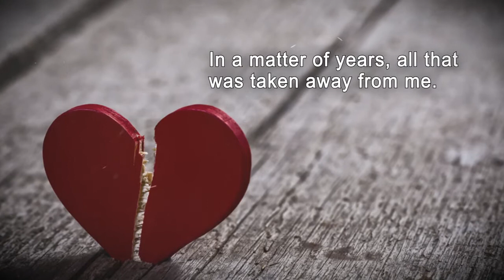Letters to a Rockstar by Erica Kogge